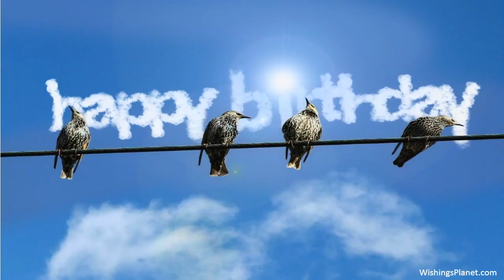Happy Birthday to Lara